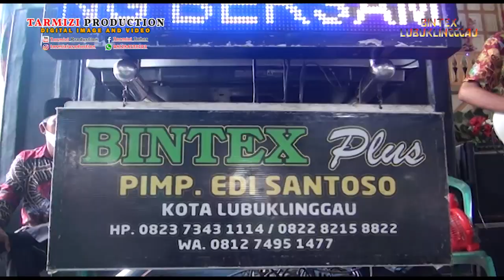Cover Song All Vocalis Bintex Lubuklinggau#Kabut Biru#Takut Banget